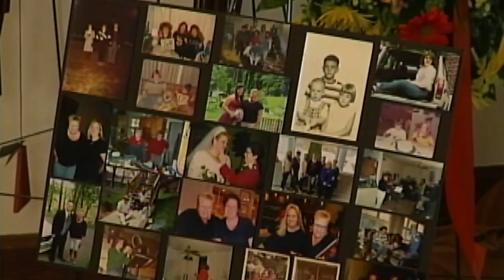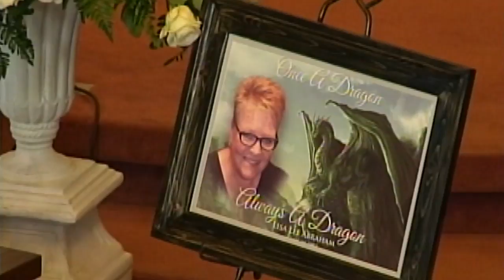Memorial service honors beloved Harlan County woman